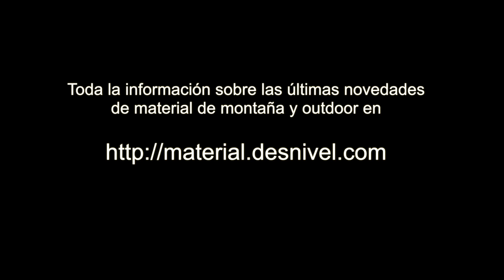Zapatilla Adidas CMTK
Zapatilla Adidas CMTK en la feria OutDoor 2017